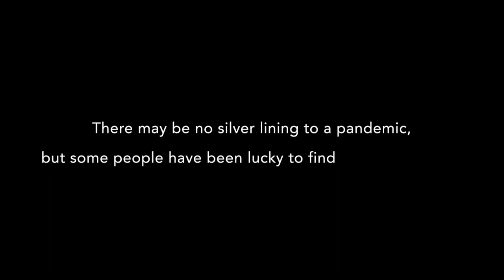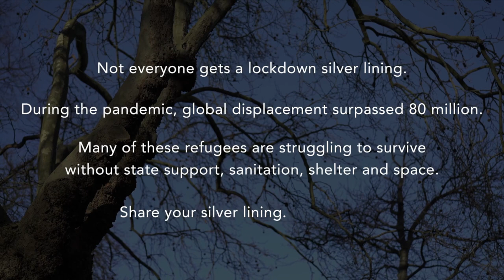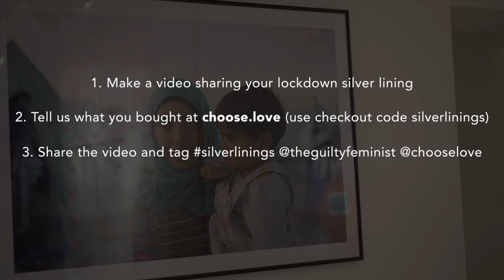Silver Linings: Samuel West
Share your silver linings and Choose Love today.